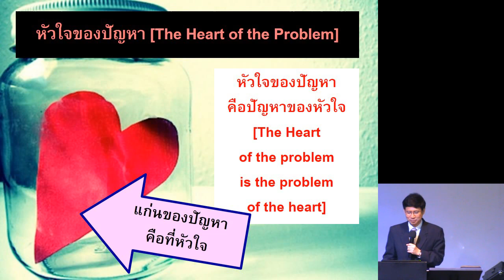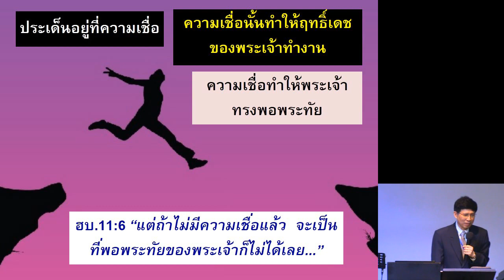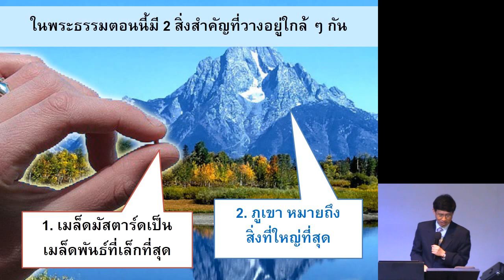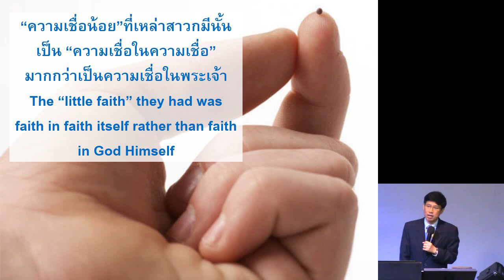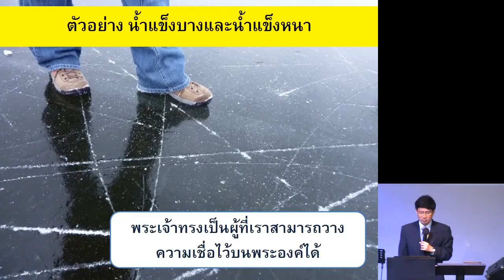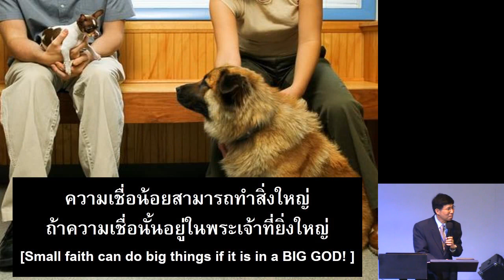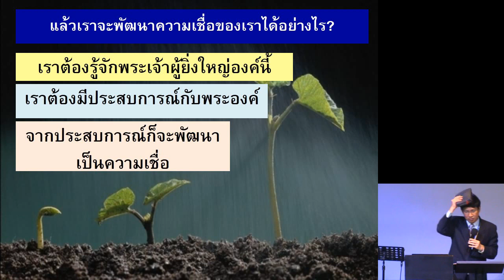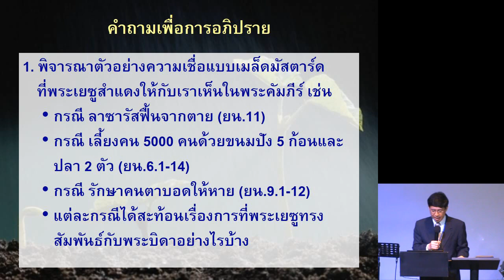เชื่ออย่างไร1 เชื่อเท่าเมล็ดมัสตาร์ด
คำเทศนาชุด "เชื่ออย่างไรให้ถูกต้อง"
ตอนที่ 1 "เชื่อเท่าเมล็ดมัสตาร์ด" (มัทธิว 17:14-20)